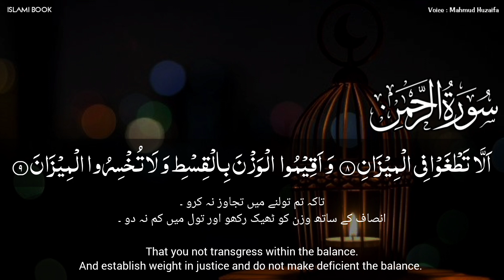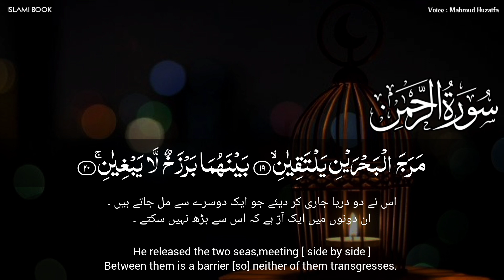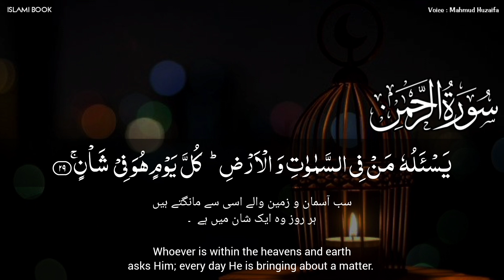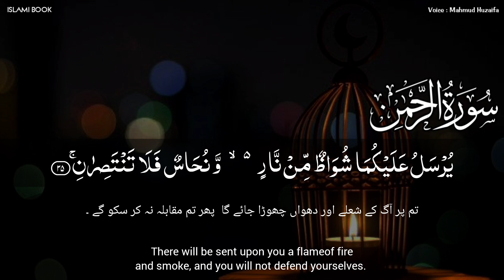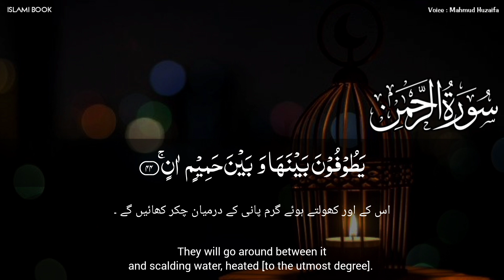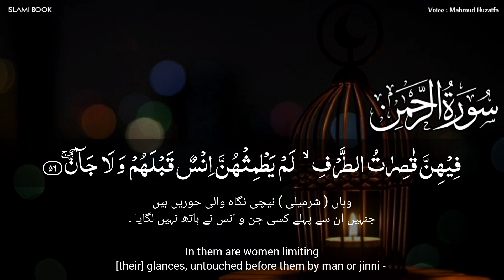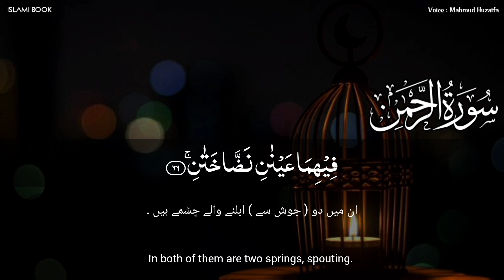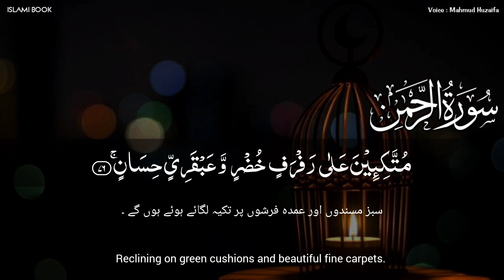Surah Rahman | Ep - 00041 By Mahmud Huzaifa | سورہ رحمٰن55 | Beautiful Recitation | Edited&9458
ISLAMI BOOK brings you life-changing things every day, so support it.

Voice Credit : Mahmud Huzaifa
Editor : Rahim Khan
Label : Surah Rahman
Uploaded By : Islami Book
Channel Owner { Rahim Khan }

Note : All copyright are reserved by True Stories, So don,t re-upload.If anyone try to use our content when they will face strike.

surah rahman
surah rehman
sureh rahman
sureh rehman
surah al rahman
sureh alrahman
surah al rehman
sureh alrehman
suratulrahman
sura tul rahman
sura turrahman
qari mahmud huzaifa
sheikh abdul basit
sheikh mishary rashid
beautiful surah rahman
best surah rahman
amazing surah rahman
beautiful tilawat
amazing tilawat
best tilawat
سورہ رحمان
سورہ رحمٰن
سورۃالرحمن
سورہ الرحمن

{ ISLAMI BOOK }